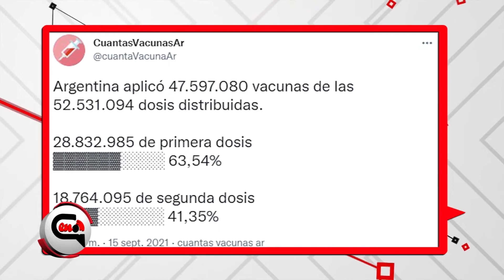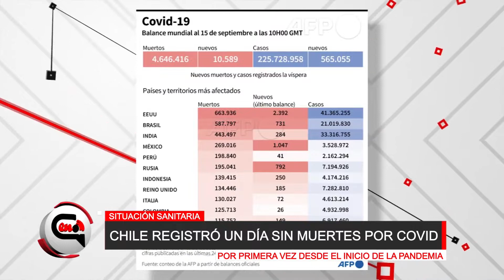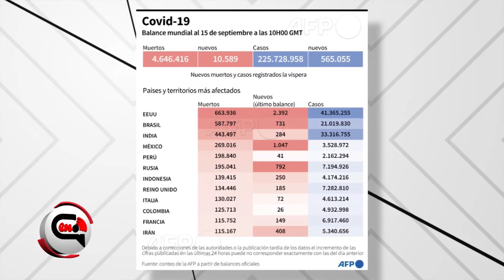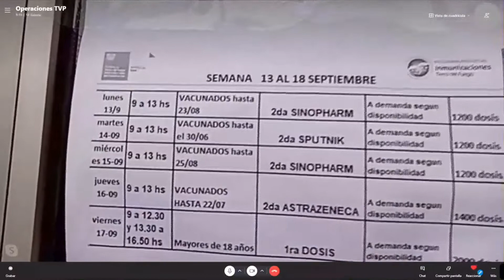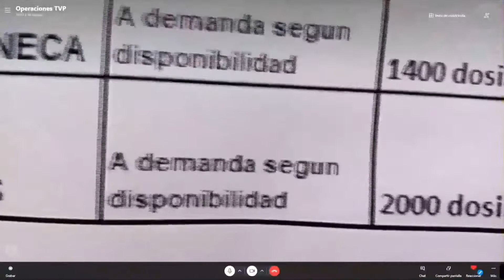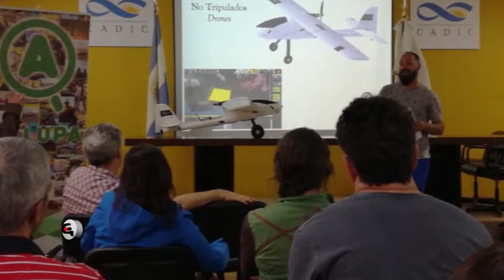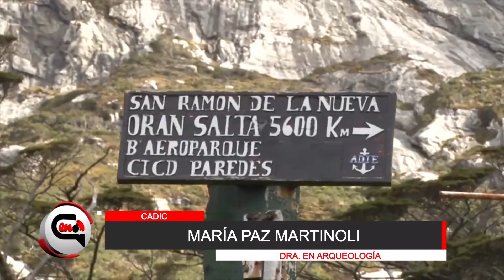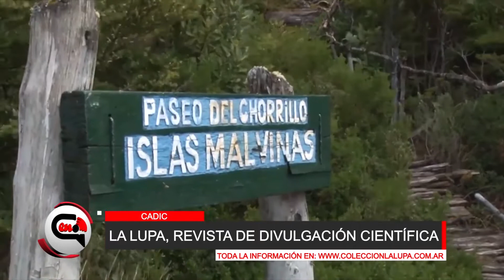EN CONTACTO - 15/09/21